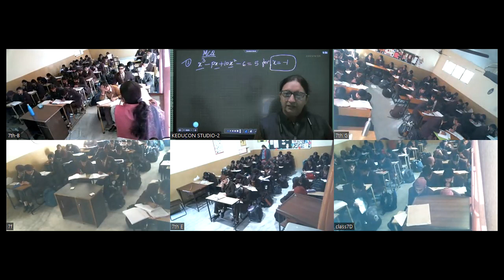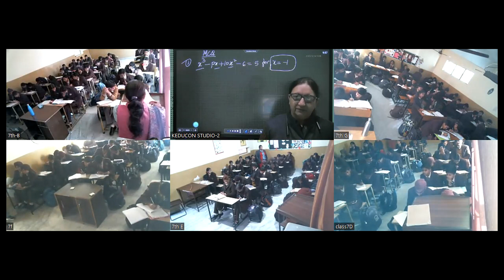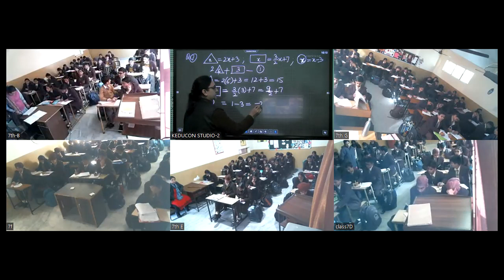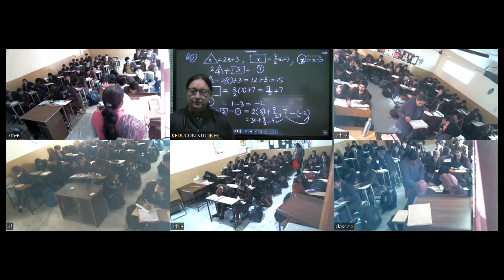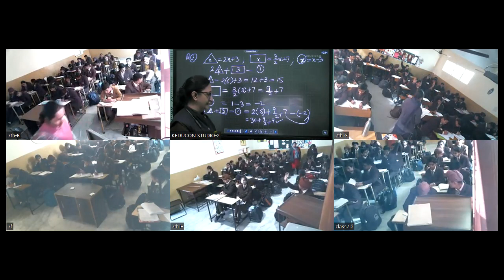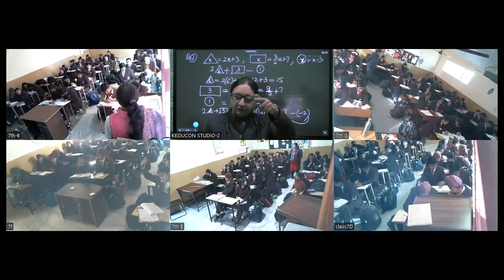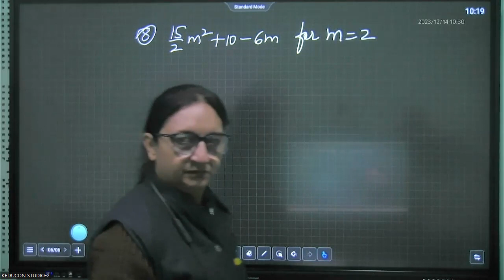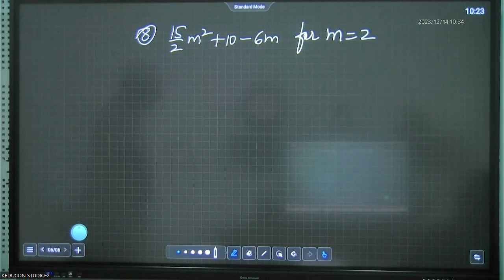Class 7 maths 14-12-23